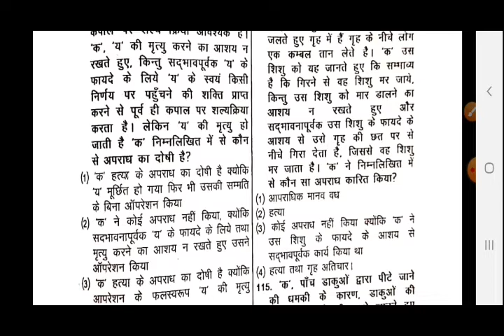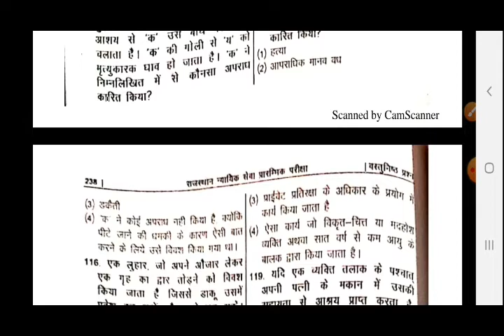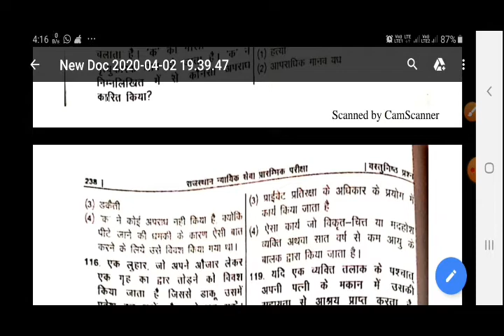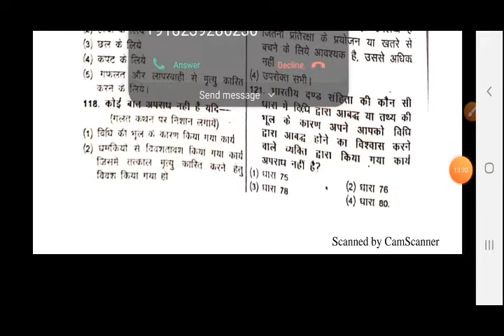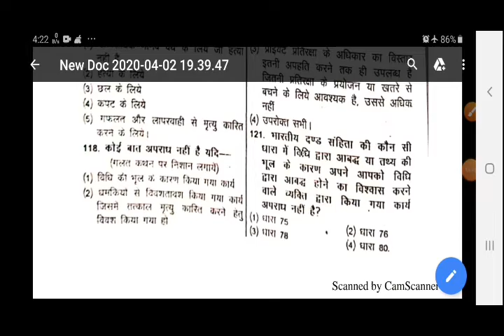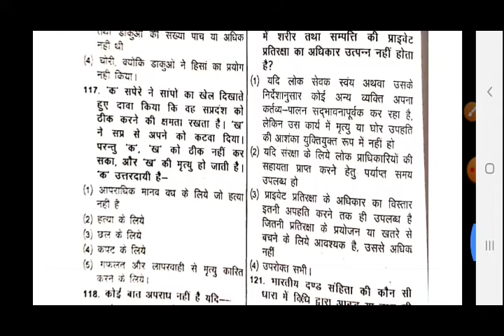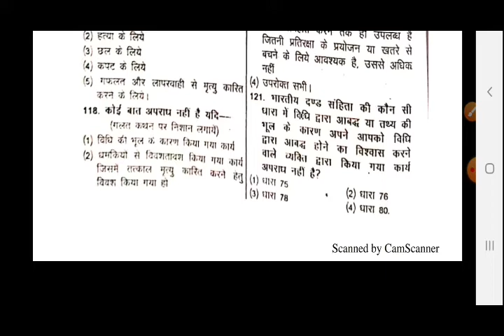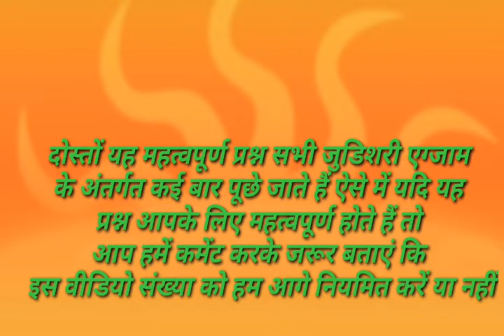Indian_Penal_Code भारतीय_दंड_संहिता Important_Questions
Important Questions of Indian Penal Code  (भारतीय दंड संहिता ) Part - 2
दोस्तों इस वीडियो में हमने  भारतीय दंड संहिता  के महत्वपूर्ण प्रश्नो  का अध्ययन किया है |

Whatsapp Group Link for JLO Exam-